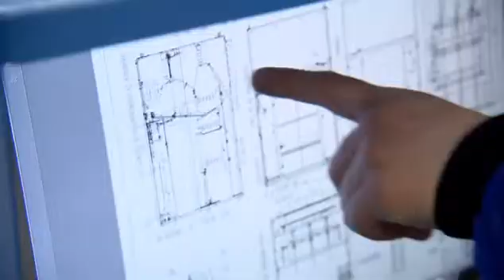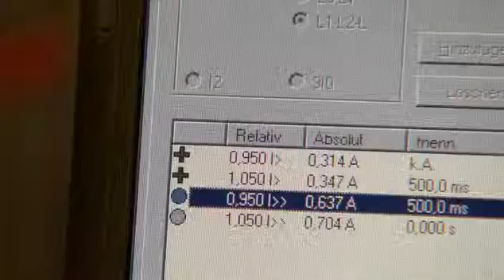RITTER Switchgear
Medium Voltage Switchgear

Up to 36kV normal busbars and up to 24kV double busbars | Shorttime current up to 50kA | Type tested, air insulated and proofed to internal arcing according to IEC 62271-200, DIN EN 60694, PEHLA - instructions No.4 | Metal clad | Subdivided in the couple metal enclosed functional sections with safety pressure relief duct | All switching operations with doors closed.

12 / 24 kV slide-in type switchgear for wall- or free standing as well as duplex assembly.

•Design
Metal clad, air insulated, factory assembled and type tested. Compartmentalization is made between the cubicles as well as between busbar-, circuit breaker and cable compartment sections. The switchgear with shorttime current up to 31,5 and 40kA are assembled with plasma reduction devices.

•Application range
Circuit-breaker switchgear can be used for distribution substations in grid-, industrial- and power supply plants and are applicable for the switching of transformers, motors, generators, capacitors and transmission lines.

•Cubicle styles
Load-break switches, circuit breaker and vacuum contactors in slide-in type design, fuse switch disconnectors in fixed mounted design, measuring cubicles in fixed mounted or slide-in type design.

Design- or rather TTA / Partial TTA tested low voltage switchgear with circuit breaker, MCC, switch-disconnector | Metal clad and compartmentalized up to 1kV | rated current up to 4000A | Shorttime current up to 100 kA | RITTER- low voltage switchgear conform to follow terms DIN EN 60439-1, IEC 60439-1, DIN VDE 0660 part 500 and (NEW) DIN EN 61439-2 (draft), DIN VDE 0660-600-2 (draft) as well as IEC/TR 61461.

Type-tested low voltage switchgear panels with following panel designs: Motor Control Centre MCC, Circuit breaker, Switch-disconnector-fuses, Power factor correction.

Metal-clad and compartmentalized up to 1 kV, rated current up to 4000 A and rated short-time withstand current up to 100 kA.

NEW. DIN EN 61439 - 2
DIN VDE 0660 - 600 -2
NEW: IEC / TR 61641
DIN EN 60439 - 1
DIN EN 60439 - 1 Supplement 2

•General product properties

RITTER Low voltage switchgear NS3001 is supplied in factory-assembled, type-tested design. The switchgear is assembled with galvanised sheet-steel, bolted and riveted. The doors and covers are painted in the RAL7035. The colour can be changed. RITTER low voltage switchgear assemblies of type NS3001 are tested for resistance to internal faults.

The main busbar is arranged on the back side, in the middle of the switchgear. The busbars are linked from panel to panel; this makes it possible for the system to be extended or to replace one panel in the system in a simple manner. All system can be located back-to-back, free standing or against a wall. Installation and dismantling work can be carried out from the front of the system.